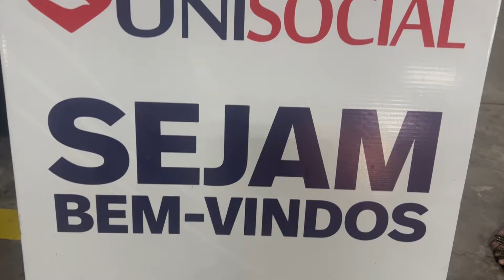MERCADO UNISOCIAL: RESGATANDO A DIGNIDADE DE ESCOLHER O PRÓPRIO ALIMENTO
Esse é o exemplo que o Senhor Jesus nos deixou: sempre ajudar o próximo!

O Mercado Unisocial é um projeto voltado para ajudar quem está passando por uma situação de insegurança alimentar.

Sempre fazendo tudo com amor e carinho, os evangelistas têm seguido o exemplo do Senhor Jesus, ajudando o próximo.